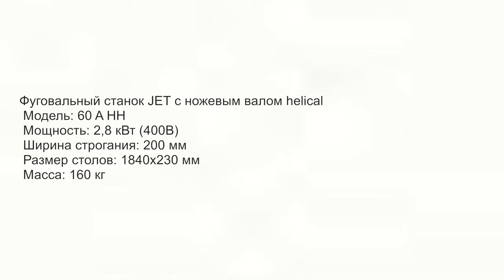Станок строгальный JET 60A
Станок JET 60A фуговальный
Профессиональный напольный станок для фугования с длинным рабочим столом (1840 мм). Основные параметры: мощность — 2800 Вт; обороты — 5500 в минуту; количество ножей — 3; ширина строгания — 200 мм; вес нетто — 160 кг. Преимущества: высокий уровень производительности; низкая вибрация; превосходное качество обработки.

Технические характеристики станка JET 60A
Мощность: 2800 Вт;
Обороты: 5500 об/мин;
Размеры рабочего стола: 1840 × 230 мм;
Количество ножей: 3;
Глубина строгания (макс.): 3 мм;
Угол наклона упора: 0-45°;
Ширина ножа: 200 мм;
Вес брутто: 170 кг;
Вес нетто: 160 кг.
В комплекте:
набор из 3-х ножей;
скользящая ручка;
роликовая опора.

Описание фуговального станка JET 60A
Это профессиональная модель станка, разработанная швейцарским концерном Jet. Станок предназначен для выравнивания длинных заготовок (фугования).
Особенности и преимущества JET 60A:
длинный рабочий стол с идеальной плоскостью — позволяет точно выровнять и отстрогать заготовку, в том числе доски большой длины;
3 строгальных ножа — повышают качество строгания;
плавная регулировка глубины съема — до 3 мм;
регулируемый упор для деталей — наклоняется в 2 стороны на 45°;
переходник для вытяжного устройства — позволяет подключить пылесос;
массивная конструкция — уменьшает вибрацию при работе.
Входящая в комплект роликовая опора позволит без труда подать длинную доску на станок.

Купить станок фуговальный JET 60A, а также другие виды инструмента и оборудования можно в нашем интернет-магазине «220 Вольт».